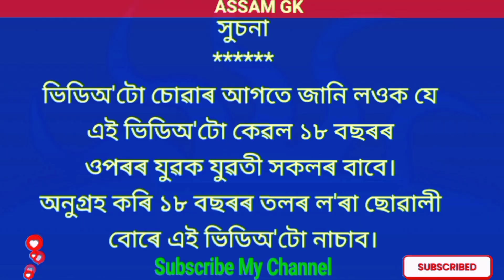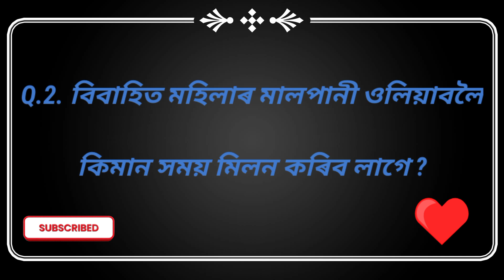Assamese Important Video 🙇